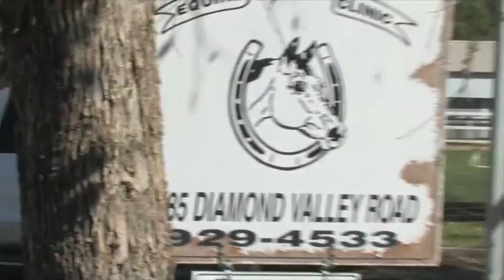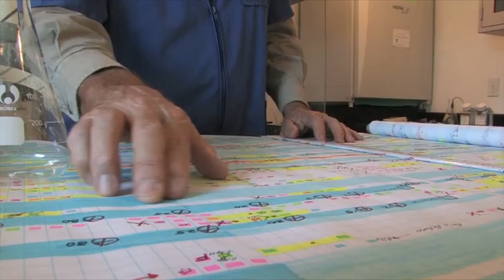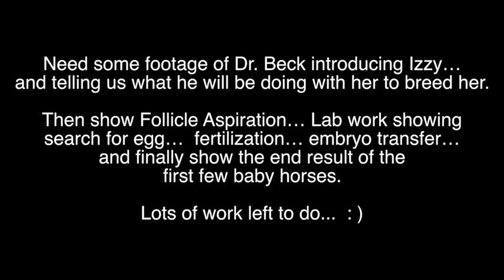Dr Beck Video - Rough Cut 1.mov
this is a rough first cut of the first 6 minutes.
will cut out the part where the doc jokes about the job being a pain in the ass.  he's a good guy with a great & lively sense of humor.

this is a compressed version
Only people can see this are those who have this link.